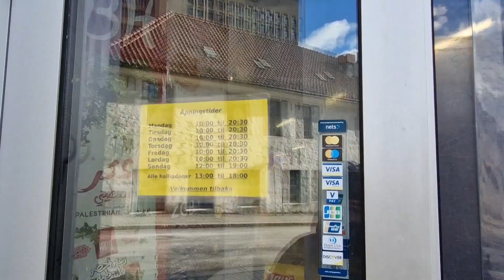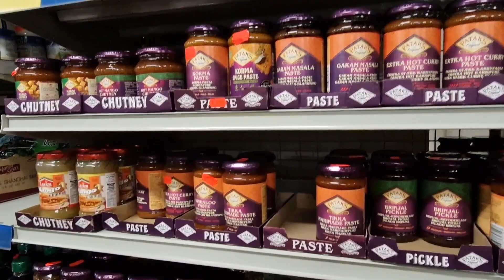OLIVEN MAT (Foreigner's Shop) - Bergen Center